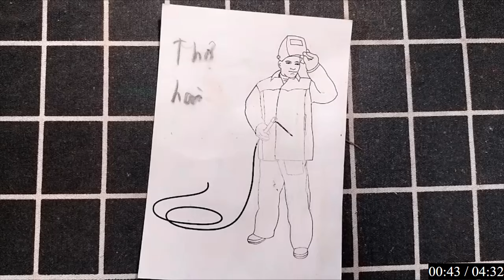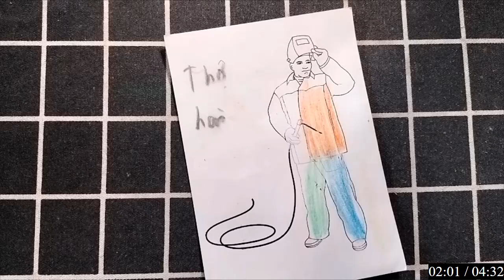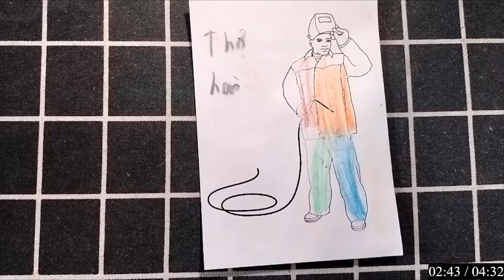"Cá Voi Bên Dưới Đại Dương: Vẽ Tay Và Tô Màu Cuộc Sống Bao La Dưới Làn Nước Xanh Thẳm."